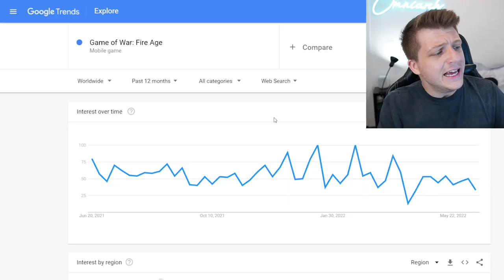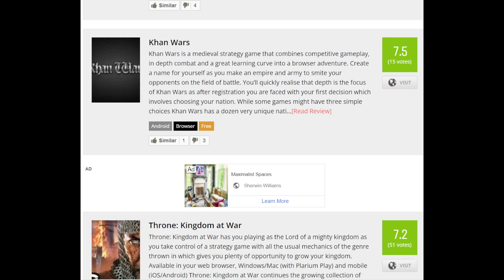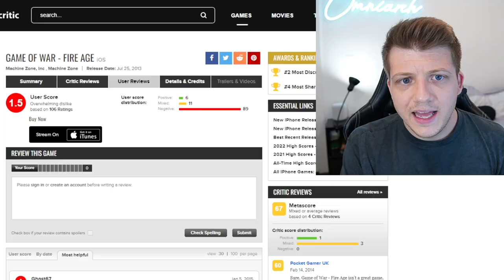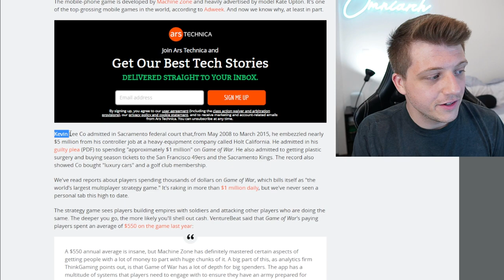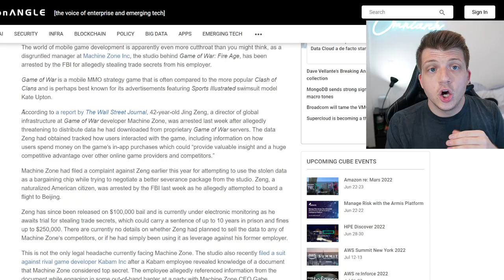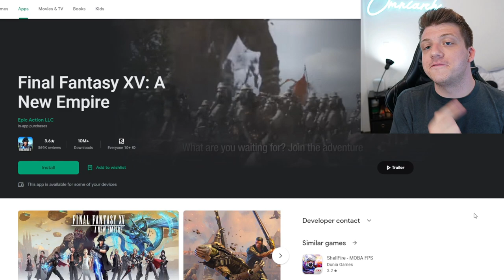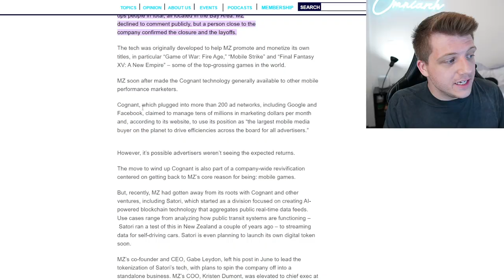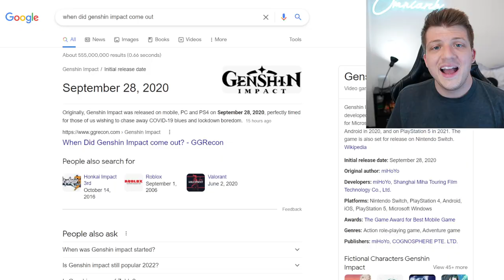What Ever Happened to Game of War Fire Age? The TRUTH!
Game of War: Fire Age is a 2013 freemium mobile massively multiplayer online (MMO) strategy video game developed and published by Machine Zone. The game had a high-profile advertising campaign and was one of the top-grossing apps in 2014 and 2015. Game of War: Fire Age includes player vs. player battles, player vs. environment modes (monster hunting and dungeons), and city building and event quests. Gathering or farming of resources is required to create buildings, produce troops, and research advancements. Similar to other mobile games, much of the gameplay consists of selecting an action and then either waiting a preset amount of time for completion or expediting the task by making a payment.

CHAPTERS:
0:00 Intro
0:33 Do people still play? New Updates?
1:53 Machine Zone: Poor Reviews, HUGE Revenue
6:15 He Spent $1 Million on Game of War
8:15 FBI Involvement
10:22 CEO Fired, Huge Layoffs
12:43 Why Game of War Failed